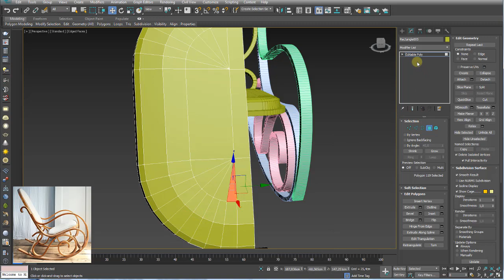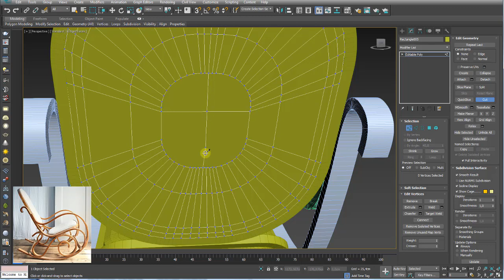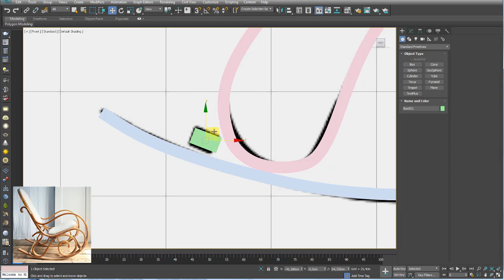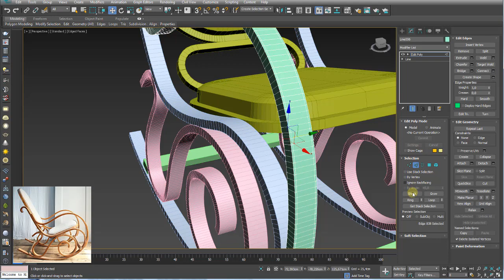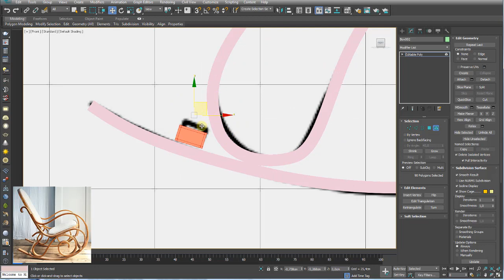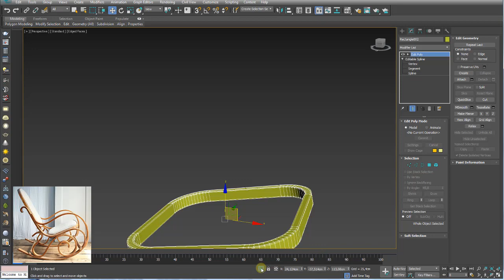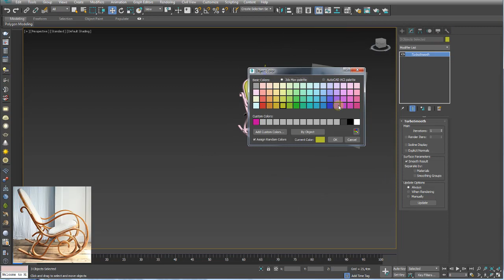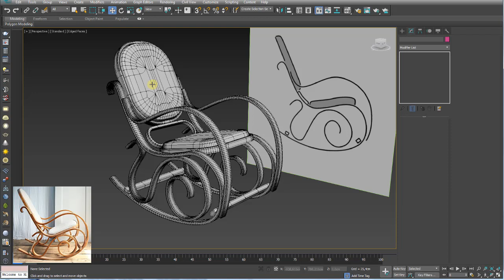Modelar uma Cadeira de Balanço no 3Ds Max Parte 03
GOSTOU?